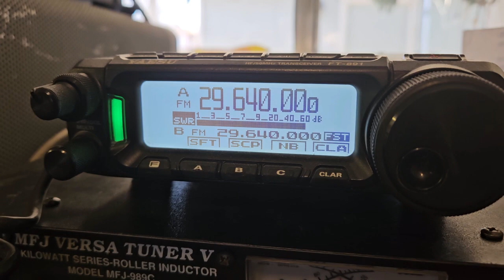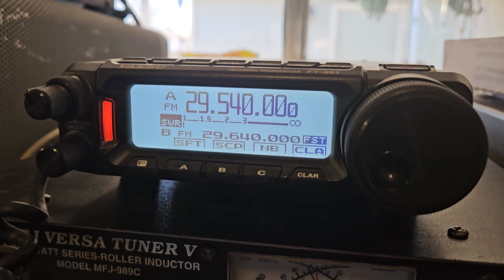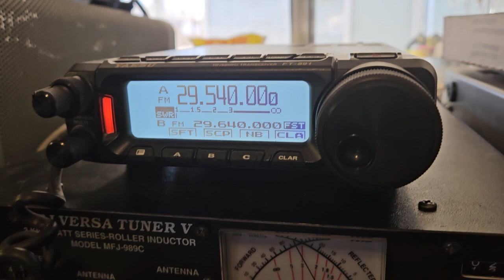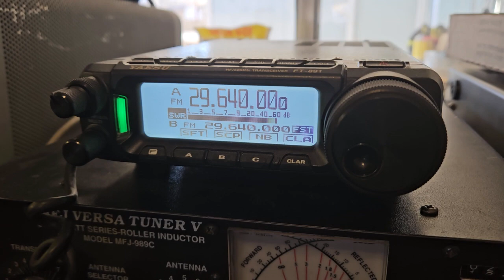10M FM 29.640 no pl tone - offset. London Ontario Canada repeater into Arizona. Ham radio